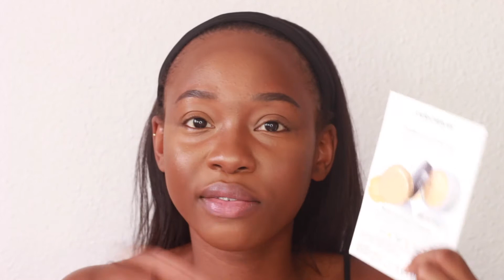NOUVELLE TEINTE ! LAURA MERCIER POUDRE TRANSLUCIDE HONEY VS HUDA BEAUTY KUNAFA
La marque Laura Mercier à récemment lancée une nouvelle teinte de leur fameuse poudre libre. Il s'agit de la teinte honey, une poudre translucide avec un sous ton jaune. Voyons comment ca fonctionne sur ma carnation...